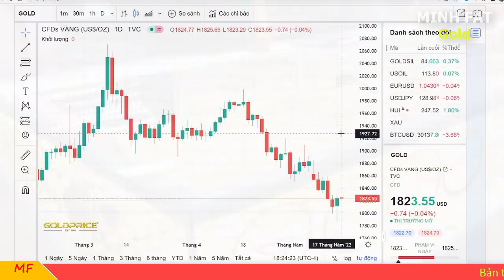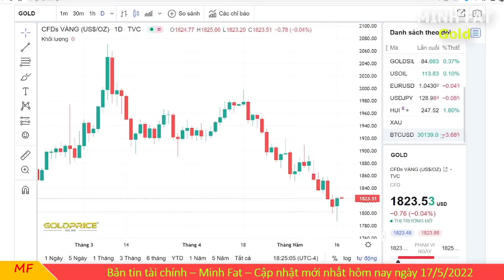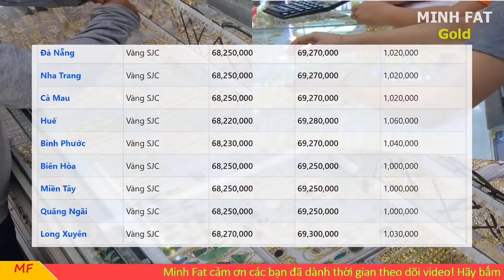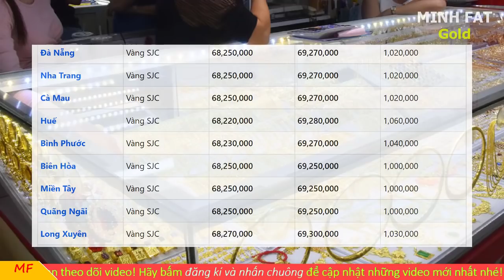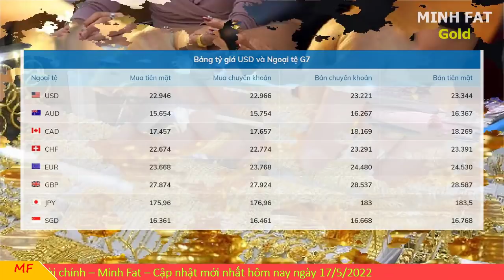Giá vàng hôm nay ngày 17/5/2022 - giá vàng 9999, vàng sjc, vàng nhẫn 9999,...